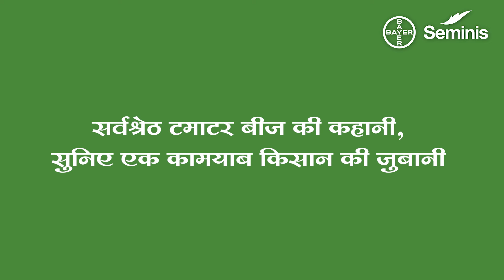Bayer Seminis Ansal | Tomato Seed | Farmer Testimonial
बायर सेमिनिस के अंसल के उत्कृष्ट प्रदर्शन ने इसे किसानों का सबसे पसंदीदा टमाटर बीज बना दिया है। ऐसे ही एक किसान को सुनिए जो इस अग्रणी टमाटर संकर बीज की प्रशंसा कर रहा है।